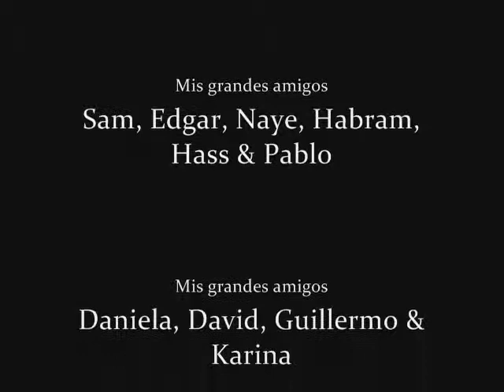Muchas Gracias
Ojala Les guste lo hice rápido, pero de corazón =)